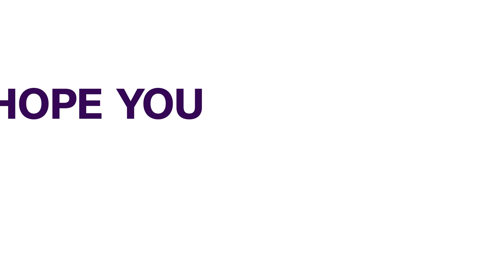Rhodes-Vivour Says Labour Won Lagos Guber Poll; Vows To Challenge Results Declared For Sanwo-Olu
The governorship candidate of Labour Party, Gbadebo Rhodes-Vivour has promised his supporters that he would challenge the results of the gubernatorial election in Lagos state.

Mr Rhodes-Vivour said he is saddened by the “reports of violence and gross disenfranchisement of voters” that came out to perform their “civic duty.”